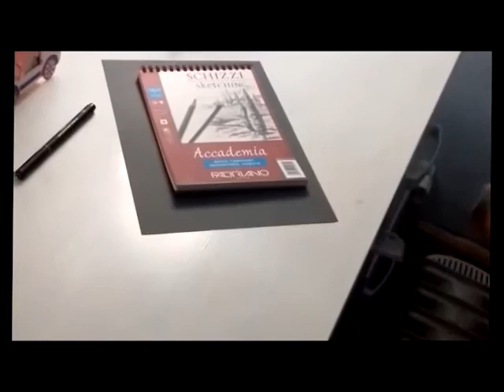Fraktali i Zentagle art therapy - MinnArt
Radovi: MinnArt,
Muzika: Alexandar Ristić Batiskaf